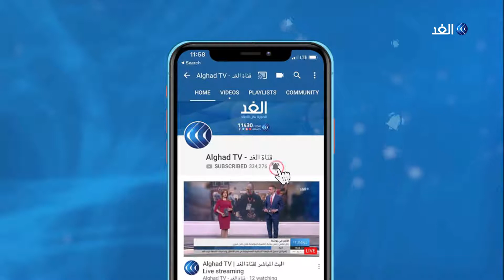مؤتمر "تمكين المرأة".. جهود أردنية للنهوض بواقع النساء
للمرة الأولى.. احتضن الأردن أعمالَ مؤتمرِ "التمكين الاقتصادي للمرأة" والذي جاء بالتعاونِ بين الحكومةِ ومجلس النواب الأردني، وبحضورِ قرابة400 شخصية من صناعِ القرار والخبراء وممثلين عن المجتمعِ المدني وهيئاتِ الأمم المتحدة.

ويهدف مؤتمر التمكينِ الاقتصادي للمرأة لمناقشةِ التحدياتِ التي تواجه النساءَ في بيئة العمل وكذلك المتطلباتِ التي تحتاجها الشركات المملوكة للنساء من أجل تعزيزِ مشاركة المرأة اقتصاديًا على الصعيدين المحلي والوطني.

المزيد من التفاصيل يتحدث من عمان سلمى النمس الأمين العام للجنةِ الوطنية الأردنية لشئون المرأة